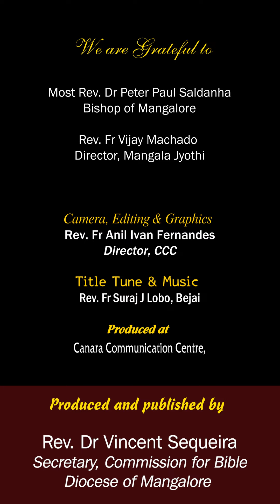ಕೊರೊಡ್ ಆನಿ ಚಿಲ್ಲರ್: ಎಕಾ ಲೆಕಾಚಿ ಕಾಣಿ |ಮಾತೆವ್ 18:21 – 19:1|ಶುಭ್‌ವರ್ತಮಾನ್ |SHUBHVORTOMAN|17August 2023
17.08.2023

ಸಾಧ್ಯಾ ಕಾಳಾಚೊ ಎಕುಣ್ವಿಸಾವೊ ಬ್ರೆಸ್ತಾರ್
ಮಾತೆವ್ 18:21 – 19:1
ಕೊರೊಡ್ ಆನಿ ಚಿಲ್ಲರ್: ಎಕಾ ಲೆಕಾಚಿ ಕಾಣಿ